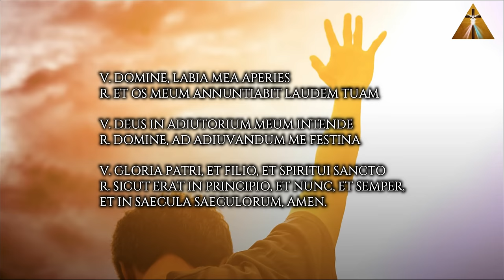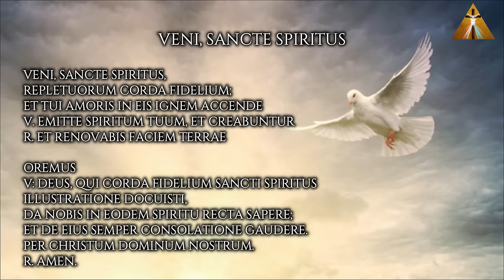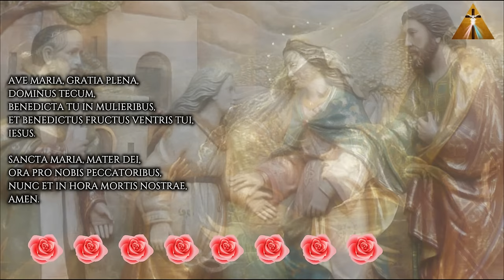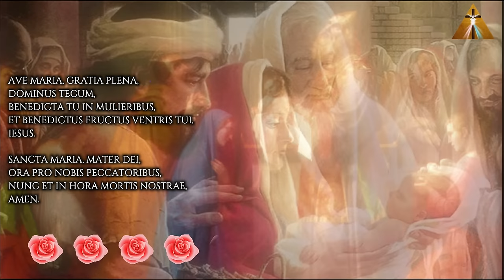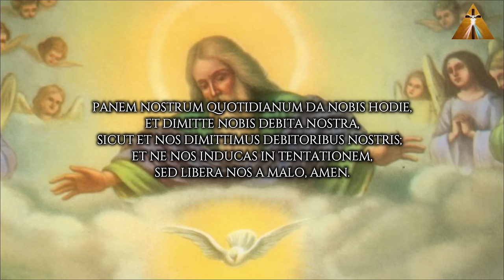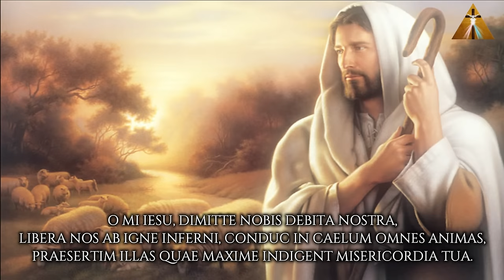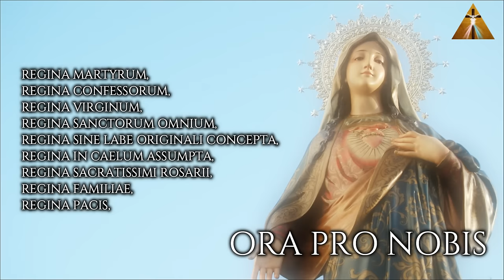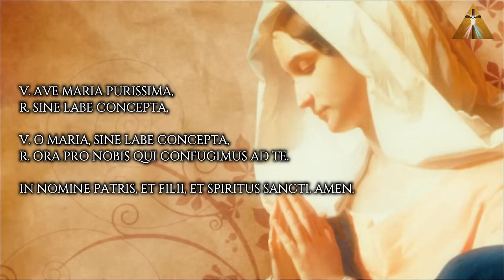Santo Rosario Misterios Gozosos en Latín - Sanctum Rosarium Mysteria Gaudii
Santo Rosario, Misterios Gozosos

Por la señal de la Santa Cruz, de nuestros enemigos, líbranos Señor Dios nuestro,

Preces iniciales
V. Abre Señor mis labios.
R. Y mi boca proclamará tu alabanza.
V. Dios mío, ven en mi auxilio.
R. Señor, date prisa en socorrerme.
V. Gloria al Padre, al Hijo y al Espíritu Santo.
R. Como era en el principio, ahora y siempre, por los siglos de los siglos, Amén.

Credo Apostólico

Ven Espíritu Santo, llena los corazones de tus fieles y enciende en ellos el fuego de tu amor.
V. Envía tu Espíritu y serán creados.
R. Y renovarás la faz de la tierra.
V. Oh Dios, que has instruido los corazones de los fieles con la luz del Espíritu Santo, concédenos según el mismo Espíritu conocer las cosas rectas y gozar siempre de sus divinos consuelos, por Jesucristo, nuestro Señor.
R. Amén.

- Primer Misterio. El anuncio del ángel del Señor a María.

- Segundo Misterio. La visitación de María a Santa Isabel.
- Tercer Misterio. El nacimiento de Jesús en Belén.
- Cuarto Misterio. La presentación del niño Jesús en el templo.
- Quinto misterio. El encuentro del niño Jesús en el templo.

3 Ave Marías para honrar la perpetua Virginidad de María.
Dios te salve María, hija de Dios Padre, virgen purísima y castísima antes del parto, llena eres de gracia...
Dios te salve María, madre de Dios Hijo, virgen purísima y castísima en el parto, llena eres de gracia ...
Dios te salve María, esposa de Dios Espíritu Santo, virgen purísima y castísima después del parto, llena eres de gracia...
Dios te salve María, Templo y Sagrario de la Santísima Trinidad, virgen concebida sin mancha de pecado original.
Gloria.

Letanías
V. Señor, ten piedad. R. Señor, ten piedad.
V. Cristo, ten piedad. R. Cristo, ten piedad.
V. Cristo, óyenos. R. Cristo, óyenos.
V. Cristo, escúchanos. R. Cristo, escúchanos.
V. Dios, Padre celestial, R. Ten misericordia de nosotros.
V. Dios Hijo, Redentor del mundo, R. Ten misericordia de nosotros.
V. Dios Espíritu Santo, R. Ten misericordia de nosotros.
V. Trinidad Santa, un solo Dios, R. Ten misericordia de nosotros.
V. Santa María, R. Ruega por nosotros.
Santa Madre de Dios,
Santa Virgen de las vírgenes,
Madre de Cristo,
Madre de la Iglesia,
Madre de la Misericordia,
Madre de la divina gracia,
Madre de la Esperanza,
Madre purísima,
Madre castísima,
Madre virginal,
Madre sin corrupción,
Madre inmaculada,
Madre amable,
Madre admirable,
Madre del Buen Consejo,
Madre del Creador,
Madre del Salvador,
Virgen prudentísima,
Virgen digna de veneración,
Virgen digna de alabanza,
Virgen poderosa,
Virgen clemente,
Virgen fiel,
Espejo de justicia,
Trono de sabiduría,
Causa de nuestra alegría,
Vaso espiritual,
Vaso digno de honor,
Vaso insigne de devoción,
Rosa mística,
Torre de David,
Torre de marfil,
Casa de oro,
Arca de la alianza,
Puerta del cielo,
Estrella de la mañana,
Salud de los enfermos,
Refugio de los pecadores,
Consuelo de los migrantes,
Consuelo de los afligidos,
Auxilio de los cristianos,
Reina de los Ángeles,
Reina de los Patriarcas,
Reina de los Profetas,
Reina de los Apóstoles,
Reina de los Mártires,
Reina de los Confesores,
Reina de las Vírgenes,
Reina de todos los Santos,
Reina concebida sin pecado original,
Reina elevada al cielo,
Reina del Santísimo Rosario,
Reina de la familia,
Reina de la paz,
V. Cordero de Dios, que quitas los pecados del mundo, R. perdónanos, Señor.
V. Cordero de Dios, que quitas los pecados del mundo, R. escúchanos, Señor.
V. Cordero de Dios, que quitas los pecados del mundo, R. ten misericordia de nosotros.

V. Concédenos Señor, a nosotros tus siervos, gozar de perpetua salud de alma y cuerpo y por la gloriosa intercesión de la Bienaventurada siempre virgen María vernos libres de las tristezas de esta vida y gozar de las alegrías eternas. Por Jesucristo nuestro Señor,
R. Amén.

Recemos por nuestro Pontífice
Padre Nuestro
Ave María
Gloria

Oremos por nuestros fieles difuntos
V. Dales Señor, el descanso eterno
R. Y brille para ellos la luz perpetua.
V. Descansen en paz.
R. Amén
Padre Nuestro y Ave María
V. Las almas de los fieles difuntos, por la misericordia de Dios, descansen en paz.
R. Amén.

V. Ave María purísima
R. Sin pecado concebida
V. Oh María, sin pecado concebida
R. ruega por nosotros que recurrimos a ti.